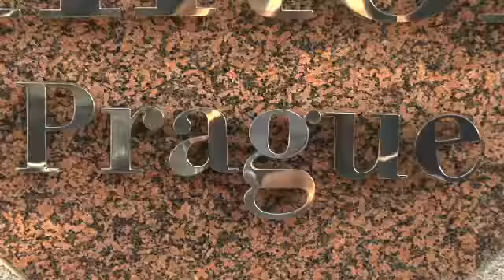First break (&quot;Première pause&quot; en VF)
EPT Prague  - Jour 1B -  First break (&quot;Première pause&quot; en VF)